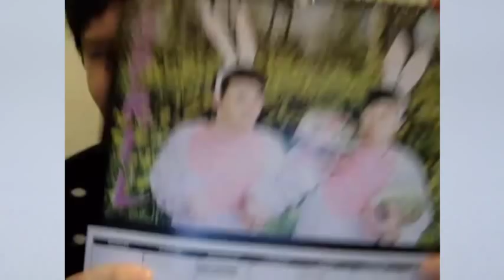climbing up a phil